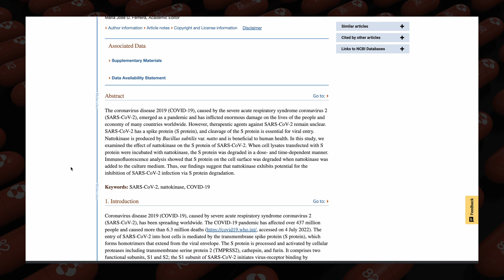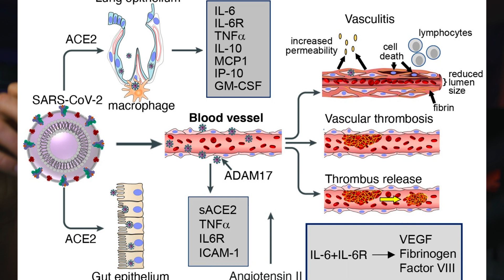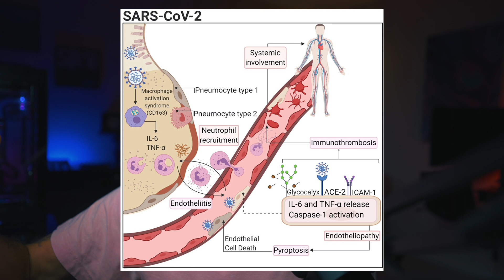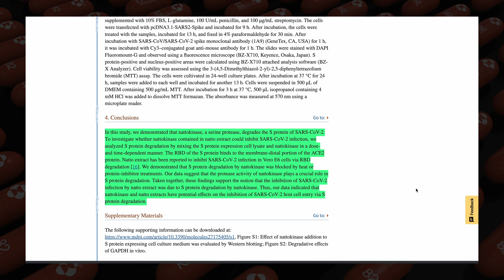Does Nattokinase Clear The Spike?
Nattokinase is an enzyme that comes from a Japanese food called natto. Natto is made from boiled soybeans that have been fermented with a type of bacteria. Nattokinase may thin the blood and help break up blood clots. This might protect against heart disease and conditions caused by blood clots such as stroke, heart attack, and others.

The study covered in this video explores the possibility that Nattokinase can degrade the spike protein.

I AM NOT A MEDICAL PROFESSIONAL. Always consult your doctor for proper guidance.